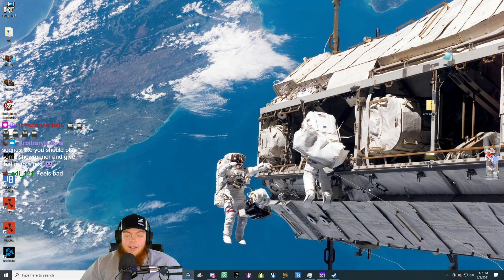Twitch Livestream | Farming Simulator 19 | Fenton Forest 4x 03/09/2021 - Part 2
Join Jon from Puma plow as I start our new Farm here in Fenton Forest 4x